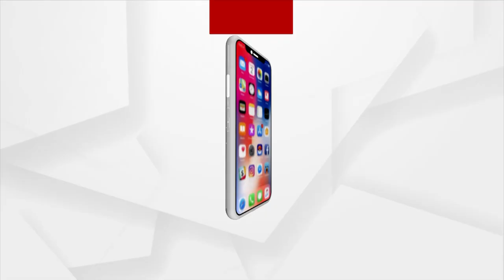ବିଚ୍‌ ରାସ୍ତାମଝିରେ ମୋତେ ଆକ୍ରମଣ କରିବା କଣ ଠିକ୍‌ ?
ସେମାନେ ତ ଶିକ୍ଷିତ ପରିବାରର ଲୋକ, କେମିତି ଏତେ କୁଭାଷା କହିପାରୁଛନ୍ତି ?